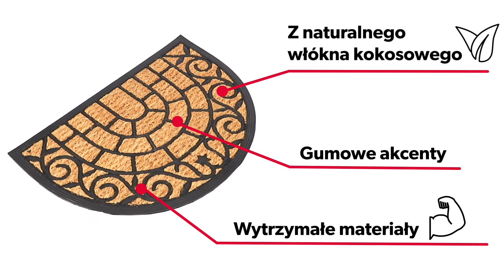KADAX Wycieraczka kokosowa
Kup ten produkt!

Przydatna i praktyczna wycieczka marki KADAX, która idealnie spełnia swoją funkcję przed drzwiami mieszkania lub domu, ale też w pomieszczeniu. Elegancki przedmiot emanuje nie tylko walorami praktycznymi, ale też pięknie i okazale prezentuje się w środku, stanowiąc ładny element wystroju wnętrza - i to każdego! Wycieraczka pozwala na dokładne oczyszczenie butów z piasku czy brudu oraz osuszenie obuwia.

Praktyczna wycieraczka do doskonałe rozwiązanie dla osób, które z jednej strony chcą zadbać o porządek i organizację w domu, a z drugiej cenią sobie elegancką aranżację wnętrza. Wycieraczki w unikatowe wzory sprawiają, że do pomieszczenia wprowadzony zostaje wyjątkowy klimat. Podczas ściągania butów goście czy rodzina na pewno zwrócą na nie uwagę. Posiadanie ładnej wycieraczki to oznaka poszanowania gości i podkreślenia gościnności gospodarza.